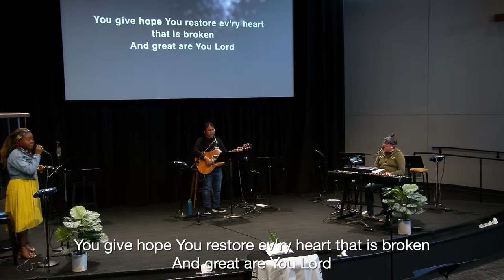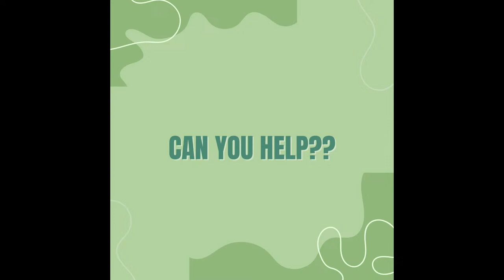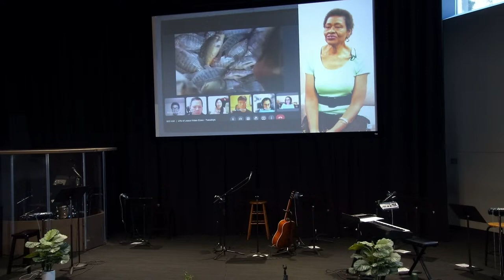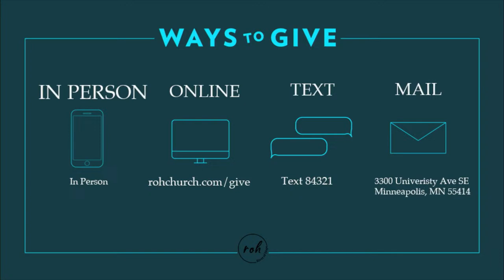04/14/24 - "Peter and John at the Tomb"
River of Hope uses CCLI for all copyright permissions and streaming licensing. This license is current and covers all copyrighted material used on this live stream. All artists are given financial royalties through CCLI Streaming License #20369296 Size A.